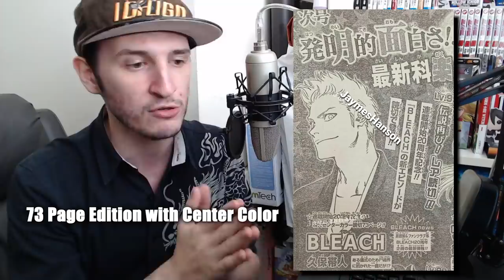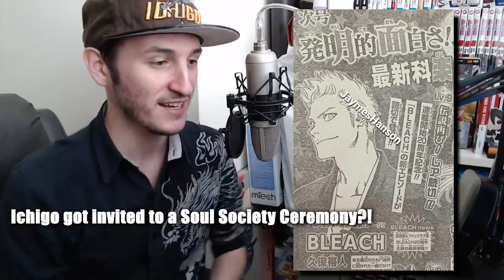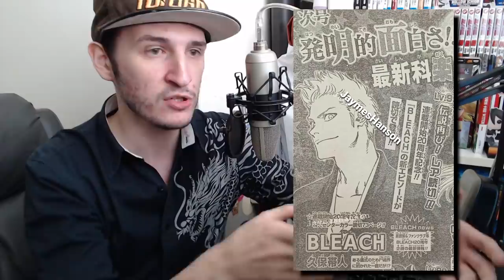Adult Ichigo Confirmed For New Bleach Chapter!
We are getting a NEW BLEACH Chapter! 73 Pages! Confirmed and Translation, What could happen in this Chapter!

- Bleach Analysis
- Bleach Discussions

SOCIALS